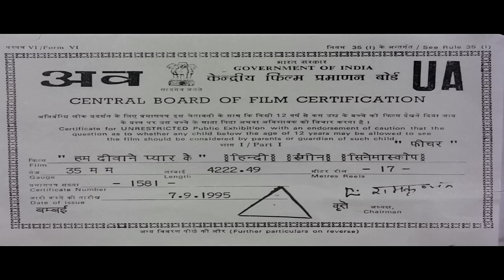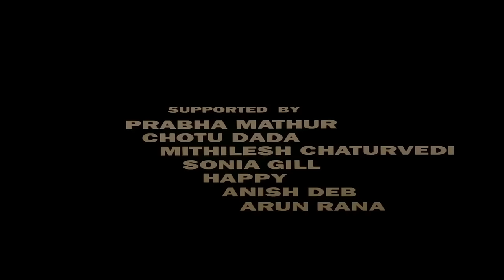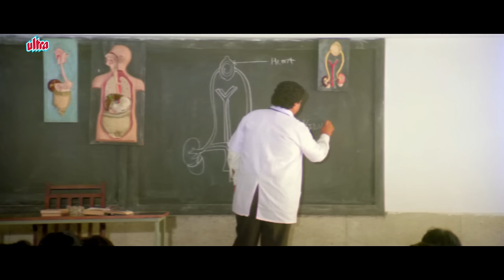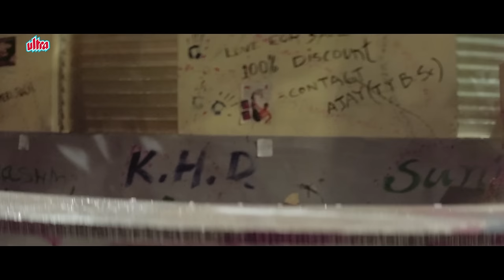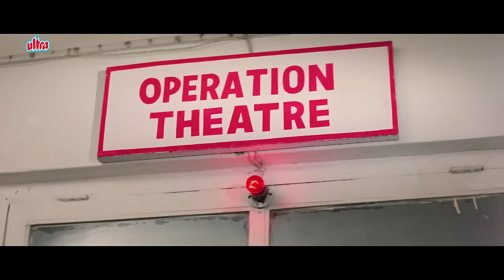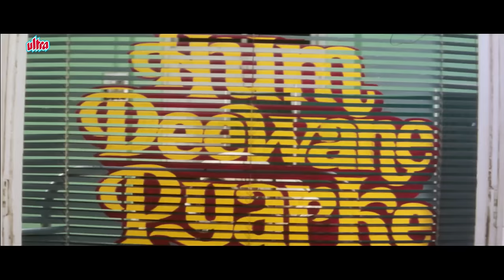Hum Deewane Pyaar Ke Full Movie HD | हम दीवाने प्यार के | ronitroy | Rakesh Bedi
Watch Hindi Romantic Movie Hum Deewane Pyar Ke (2001).

Starring : Ronit Roy, Harsha Mehra, Aasif Sheikh, Kiran Kumar, Rakesh Bedi, Rohini Hattangadi, Aruna Irani, Reema Lagoo, Alok Nath.
Producer : Anup Jalota, Dilip Mirpuri
Director : Amitava Bhattacharya